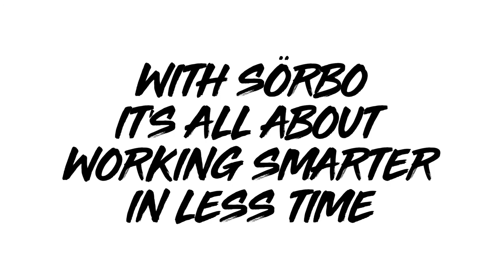Sörbo 18" & 30" Black Mamba together at play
Sörbo Black Mamba